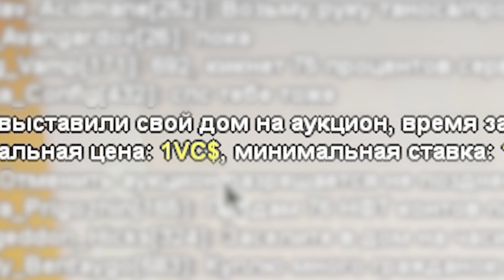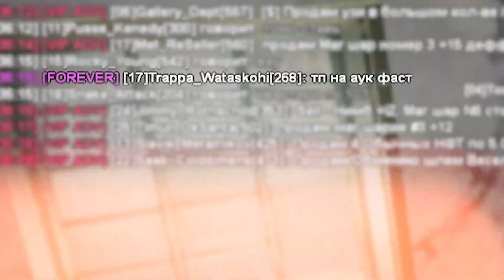ВЫСТАВИЛ MONSTER MUTT на АУКЦИОН за 1$... ARIZONA RP GTA SAMP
В этом ролике я выставил на аукцион редкий Monster Mutt за 1$, за сколько же его заберут на Arizona RP в Gta Samp?!

Указывай мой ник при регистрации: Ernesto_Mancini